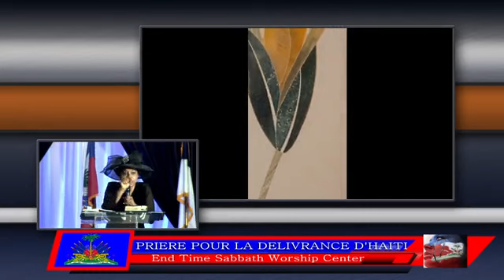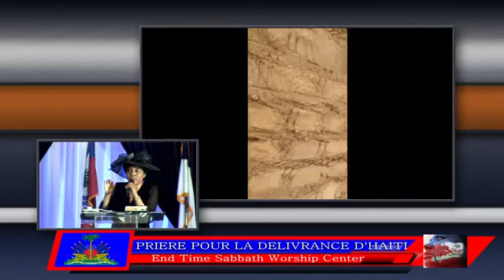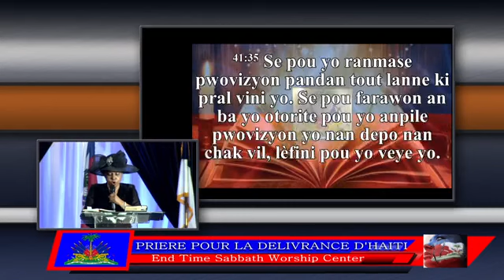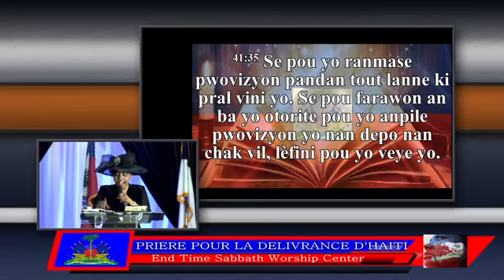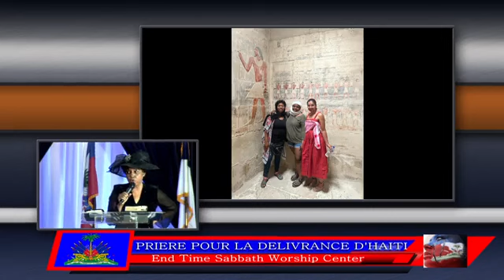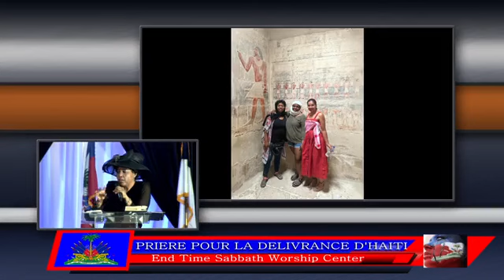"Haiti Pral Stòk Manje Tankou Egypt" Reflection Par Sr. Junon Brutus 16 Juin 2023